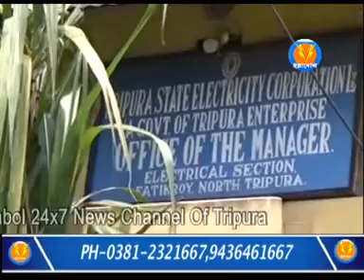৩ থেকে ৫ দিন ধরে ফটিকরায়ের বিভিন্ন এলাকায় বিদ্যুৎ বিচ্ছিন্ন